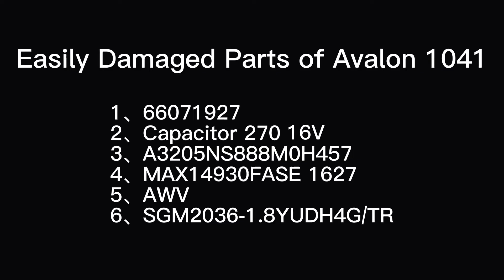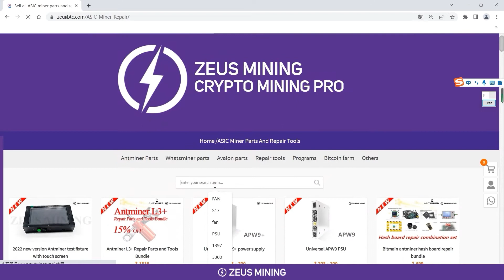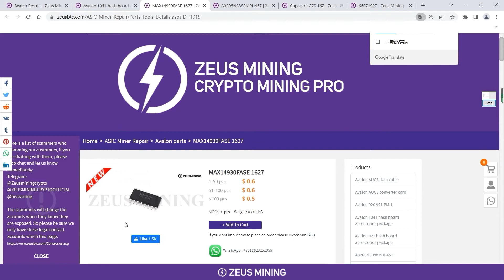Avalonminer Troubleshooting Guide: easily damaged parts of Avalon 1047 hash board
Avalonminer 1047 repair - Summarize all easily damaged parts on the Avalon 1047 hash board.
Easily damaged parts link:
00:00 - 00:56 Video content introduction
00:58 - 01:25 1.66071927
01:26 - 01:41 2.Capacitor 270uF 16V
01:43 - 02:01 3.A3205NS888M0H457
02:02 - 02:18 4.MAX14930FASE 1627
02:20 - 02:38 5.AWV
02:39 - 02:57 6.SGM2036-1.8YUDH4G/TR